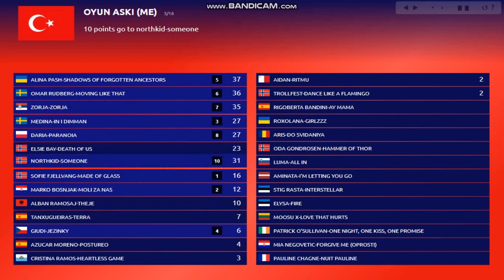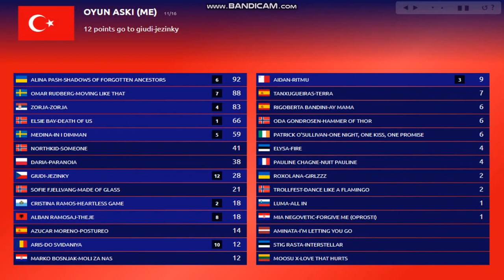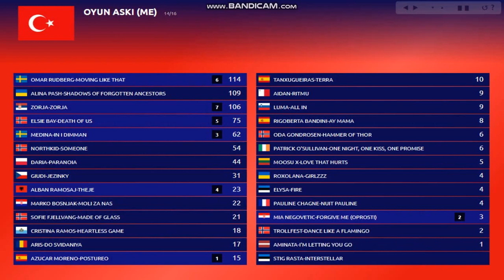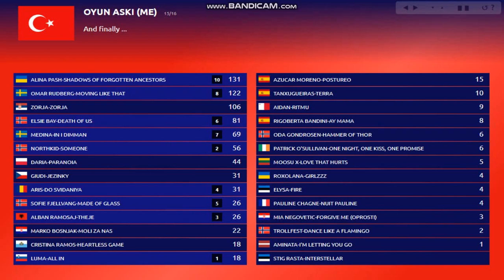Eurovision 2022 National Final Season My Top 28 Voting Simulation/Participants in the description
This year's national final season my top 28 voting. Participants are:

Albania-Alban Ramosaj
Croatia-Mia Negovetic
Croatia-Marko Bosnjak
Czech Republic-Giudi
Estonia-Stig Rasta
Estonia-Elysa
France-Pauline Chagne
Ireland-Patrick O'sullivan
Latvia-Aminata
Lithuania-Moosu X
Malta-Aidan
Norway-Elsie Bay
Norway-Trollfest
Norway-Sofie Fjellvang
Norway-Oda Gondrosen
Norway-NorthKid
Poland-Daria
Romania-Aris
Serbia-Zorja
Slovenia-Luma
Spain-Azucar Moreno
Spain-Rigoberta Bandini
Spain-Tanxugueiras
San Marino-Cristina Ramos
Sweden-Medina
Sweden-Omar Rudberg
Ukraine-💛Alina Pash💙

Warning!!!